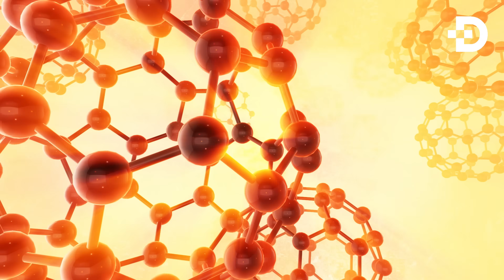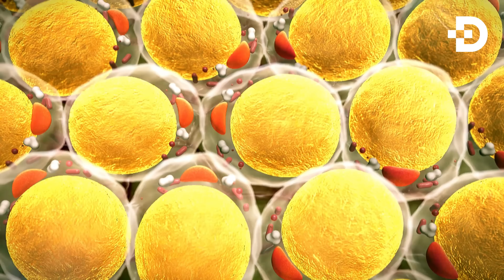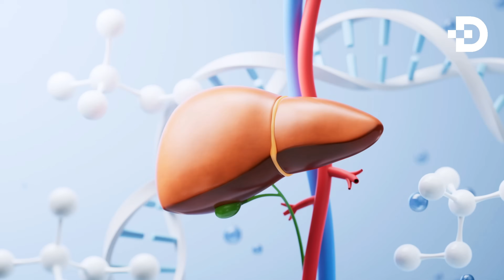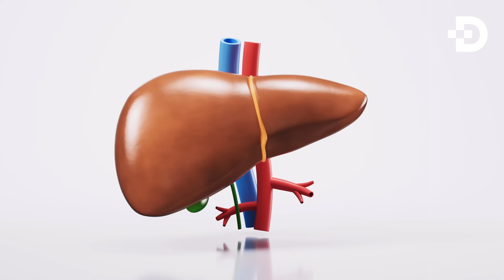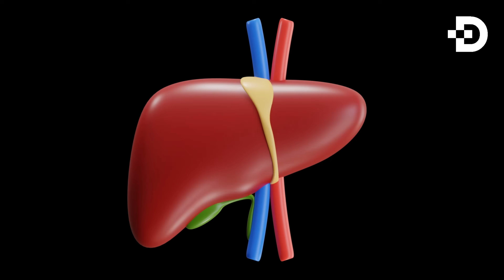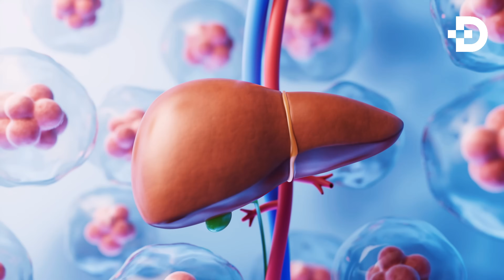ЖИГАРНИ ЗАХАРЛOВЧИ 5 ТА МАҲСУЛОТ! ИСТЕЪМОЛ ҚИЛМАНГ! ЖИГАР ЦИРРОЗИ. ГЕПАТИТ Б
ДИҚҚАТ! ЖИГАРНИ ЗАХАРЛOВЧИ 5 ТА МАҲСУЛОТ! ИСТЕЪМОЛ ҚИЛМАНГ! ЖИГАР ЦИРРОЗИ. ГЕПАТИТ Б.